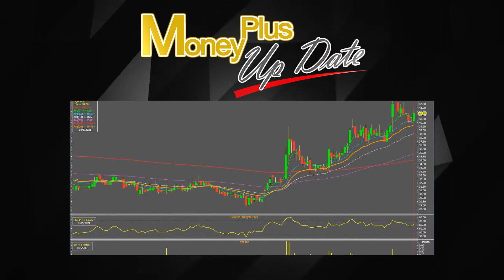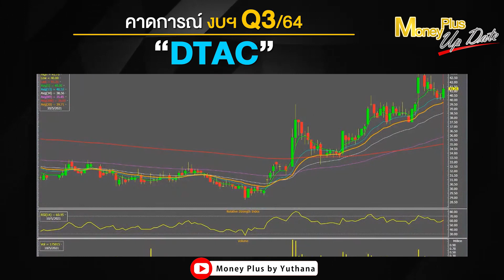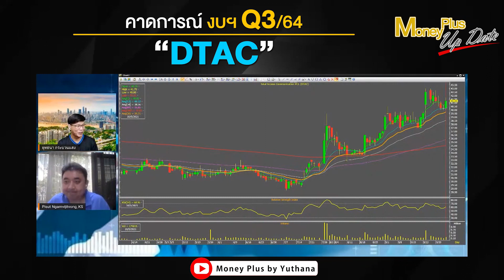คาดการณ์งบฯ Q3-64 DTAC (คุณพิสุทธิ์ บล.กสิกรไทย)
รายการ  : Money Plus Special  (051064)
ผู้ให้สัมภาษณ์ :  คุณพิสุทธิ์   งามวิจิตวงศ์
ตำแหน่ง :  Senior Vice President ฝ่ายวิเคราะห์หลักทรัพย์ บล.กสิกรไทย
ดำเนินรายการโดย : คุณยุทธนา กระบวนแสง